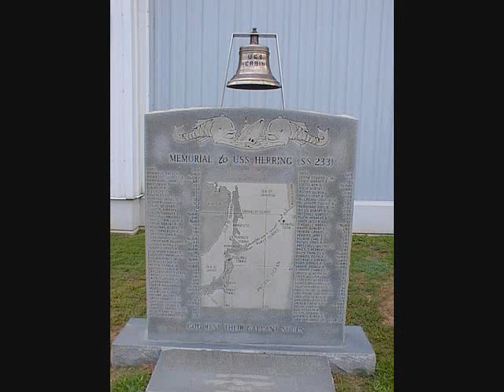The Sloop John B.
About six years ago I did a two track recording of  "The Sloop John B." in an attempt to harmonize with myself. Here I've added a slideshow with pictures of friends and family with a coastal theme.  Most of the pictures are from the Mississippi Coast, but there are a few from Mobile Bay (on my friend Fred's sailboat "Moondance" from 1998) and one or two from Galveston and Pensacola Beach.